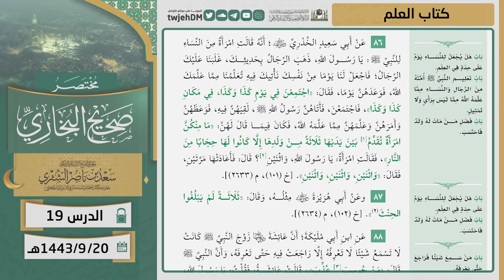19 ( مختصر صحيح البخاري | كتاب العلم ) لمعالي الشيخ أ.د. سعد الشثري | 20-09-1443